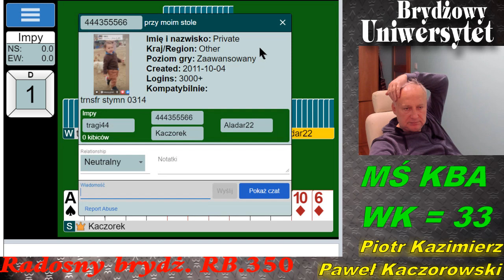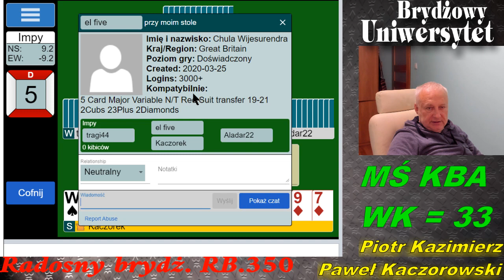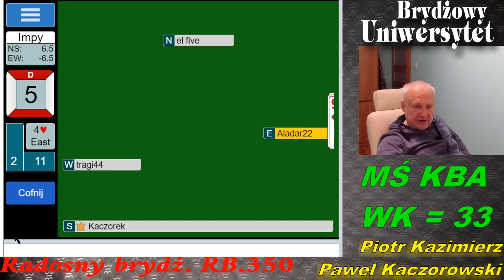Radosny Brydż RB.350.